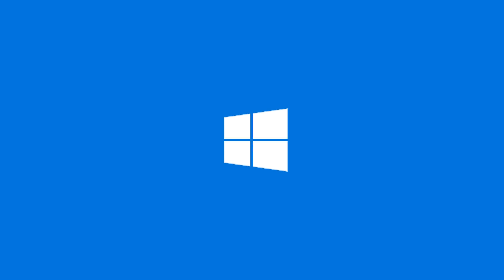Forza Motorsport 6: Apex Gameplay Trailer - ANZ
Forza Motorsport 6: Apex brings the award-winning Forza franchise to Windows 10.  Built for Windows 10 PCs with DirectX 12, and powered by the state-of-the-art ForzaTech graphics and physics engine, this free Forza experience features all new race modes designed to showcase the thrill of Forza Motorsport 6 in breathtaking graphics at up to 4K resolution.